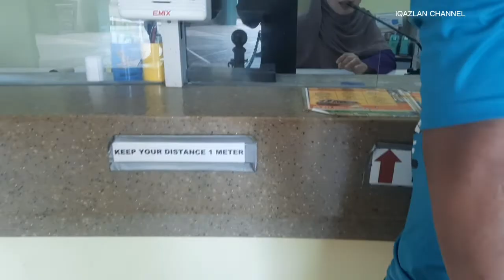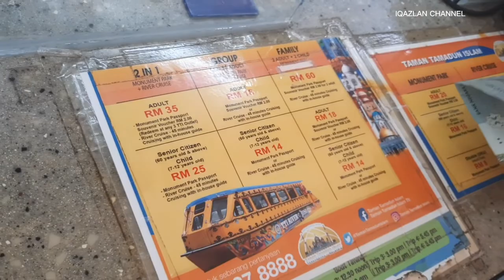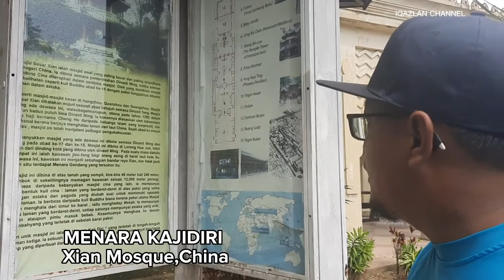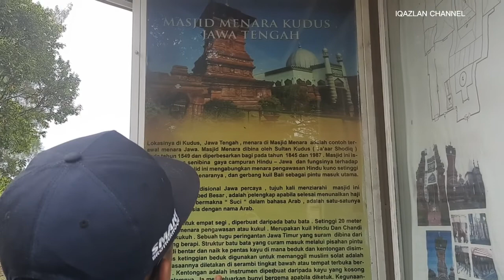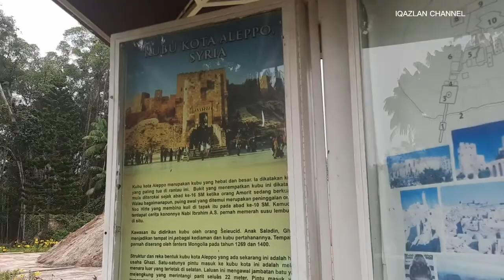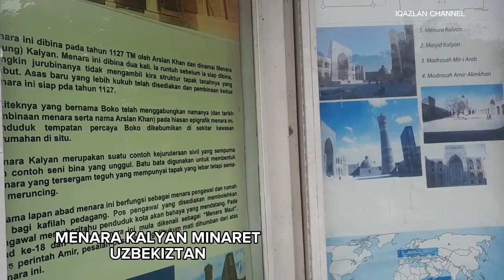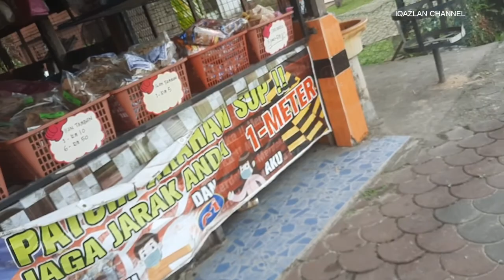TRIP TO PANTAI TIMUR PART 7 -TAMAN TAMADUN ISLAM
Percutian bermula pada 12 Julai 2022 sehingga 18 Julai 2022.. Objektif kami ialah untuk melihat keindahan, makanan,cara hidup serta budaya penduduk di Pantai Timur (terutamanya di kampung mereka)... Shopping? Bukan tujuan utama.. Kami lebih berminat dengan pasar ikan, gerai² dan kedai makan berbanding tempat membeli belah😆

Jauh Perjalanan Luas Pemandangan.🥰

LETS GO!!